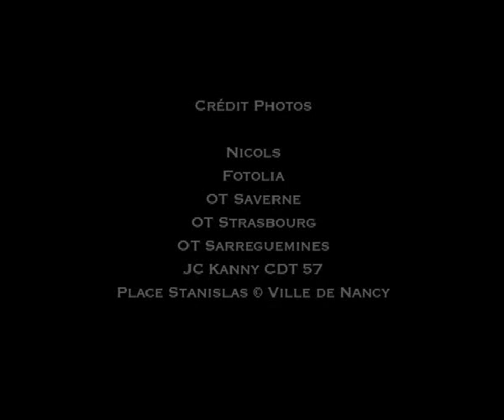Croisière fluviale en Alsace au départ de Saverne - Nicols, location de bateaux sans permis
Tourisme fluvial en Alsace : de belles étapes gastronomiques !
Votre croisière en Alsace vous offre une magnifique balade fluviale :
Que vous naviguiez en direction de Strasbourg et sa célèbre "Petite France" (quartier historique) ou vers l'Ouest en direction de Lützelbourg et son célèbre "ascenseur à bateaux" -ouvrage unique en France- , vous pourrez découvrir toute la richesse naturelle lors de vos différentes étapes, la beauté des villages typiques très fleuris.
Et surtout, vous pourrez goûter aux délices de la table alsacienne !